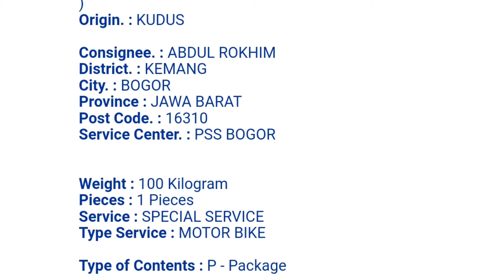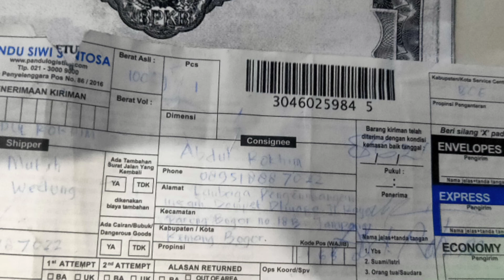Cara Mudah Kirim Motor di Jasa Ekspedisi Terpercaya 2021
Yuk ditonton langsung aja videonya..
Semoga bermanfaat dan referensi buat temen-temen yang mau kirim paket barang berupa sepeda motor juga..